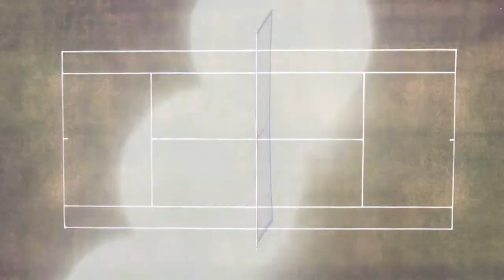Smash the Silence with Adidas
Smash the Silence with Adidas this Wimbledon.